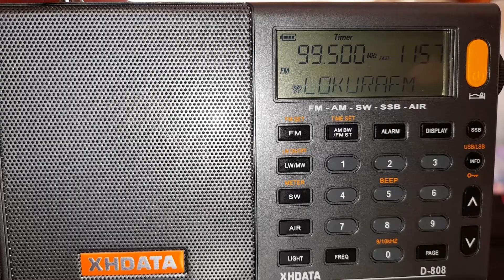XHXI-FM 99.5 MHz, Lokura FM, Ixtapan de la Sal, Edo. México, 2 de enero del 2022.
Identificación de Lokura FM, que transmite desde Ixtapan de la Sal, Estado de México. Sintonizado en Tlayacapan, Morelos.